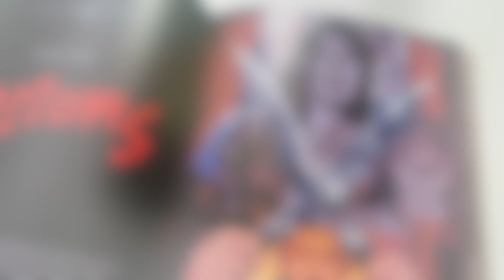Lock-On Volume 004 (Hardcover)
Introducing Lock-On Volume 004 Hardcover Edition. This hardcover edition unofficially explores Soulsborne and the impact FromSoftware has had on players as well as the industry.

Articles and reports are accompanied by stunning artwork created just for Lock-On and the edition hardcover composition has been created by phenomenal artist "Max58".